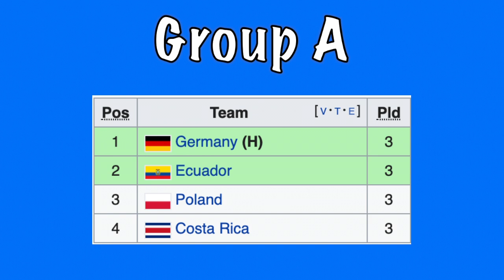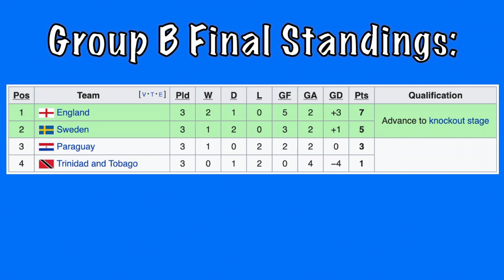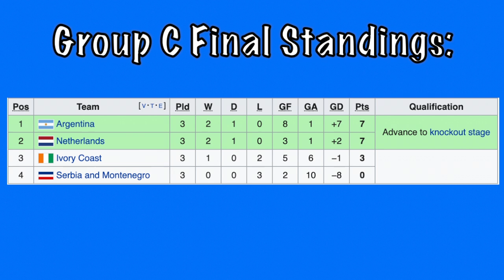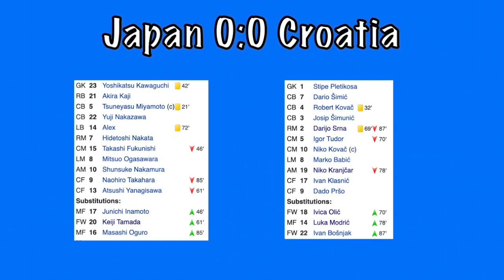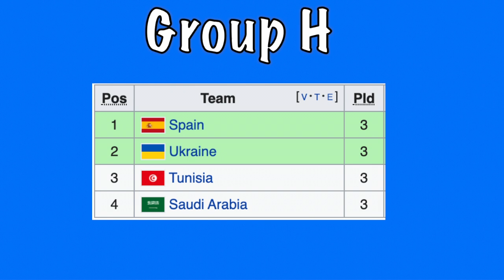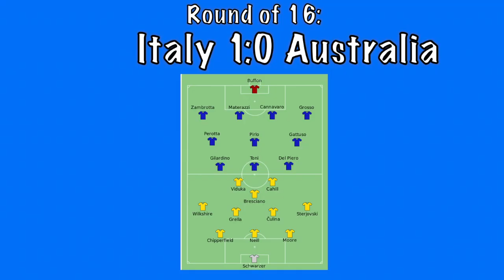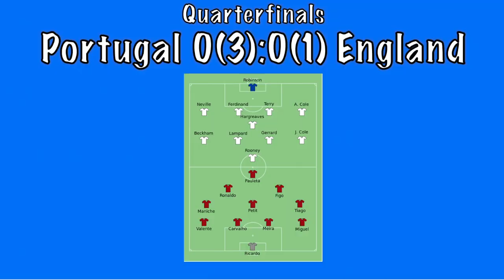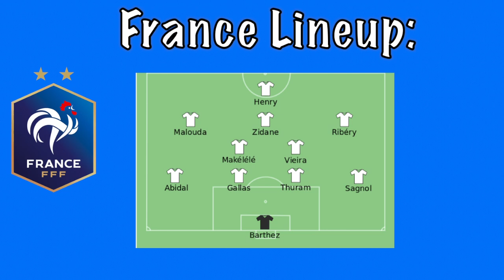2006 FIFA World Cup Review: All Goals, Highlights, & Storylines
2006 FIFA World Cup Review: All Goals, Highlights, & Storylines

Group A:  0:47
Germany vs Costa Rica
Poland vs Ecuador
Germany vs Poland
Ecuador vs Costa Rica
Germany vs Ecuador
Costa Rica vs  Germany
Poland vs Costa Rica

Group B: 2:59
England vs Paraguay
Sweden vs Trinidad & Tobago
England vs vs Trinidad & Tobago
Sweden vs Paraguay
England vs Sweden
Paraguay vs vs Trinidad & Tobago

Group C: 4:41
Argentina vs Ivory Coast
Serbia & Montenegro vs Netherlands
Argentina vs Serbia & Montenegro
Netherlands vs Ivory Coast
Argentina vs Netherlands
Ivory Coast vs Serbia & Montenegro

Group D: 7:13
Mexico vs Iran
Portugal vs Angola
Mexico vs Angola
Portugal vs Iran
Mexico vs Portugal
Angola vs Iran

Group E: 8:44
United States vs Czech Republic
Italy vs Ghana
Ghana vs Czech Republic
United States vs Italy
Italy vs Czech Republic
United States vs Ghana

Group F: 10:24
Australia vs Japan
Brazil vs Croatia
Japan vs Croatia
Brazil vs Australia
Brazil vs Japan
Australia vs Croatia

Group G: 12:26
South Korea vs Togo
France vs Switzerland
France vs South Korea
Switzerland vs Togo
South Korea vs Switzerland
France vs Togo

Group H: 14:09
Spain vs Ukraine
Saudi Arabia vs Tunisia
Ukraine vs Saudi Arabia
Spain vs Tunisia
Spain vs Saudi Arabia
Ukraine vs Tunisia

Round of 16: 16:11
Germany vs Sweden 16:19
Argentina vs Mexico 16:40
England vs Ecuador 17:19
Portugal vs Netherlands 17:33
Italy vs Australia 17:44
Switzerland vs Ukraine 18:06
Brazil vs Ghana 18:44
France vs Spain 19:05

Quarterfinals: 19:39
Germany vs Argentina 19:55
Italy vs Ukraine 20:44
England vs Portugal 21:05
Brazil vs  France 22:09

Semifinals: 22:24
Germany vs Italy 22:43
Portugal vs France 23:32

Final:
Italy vs France 24:05